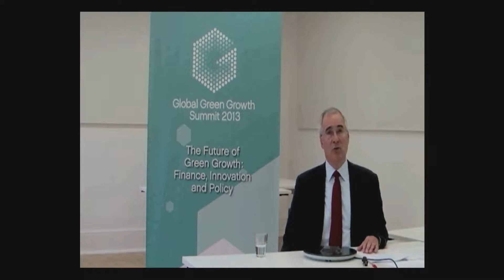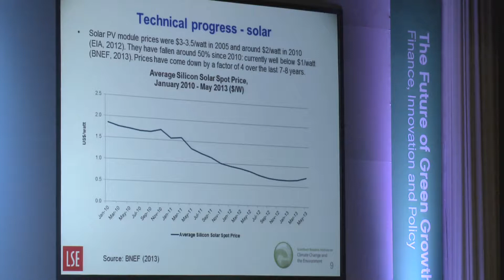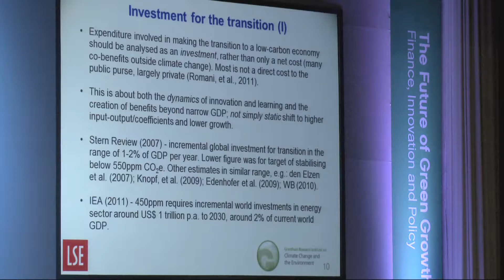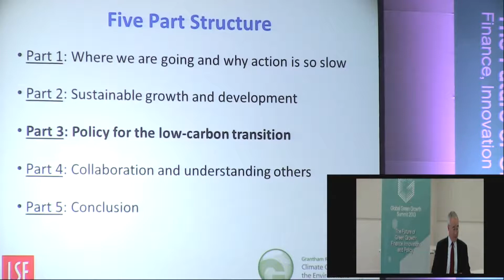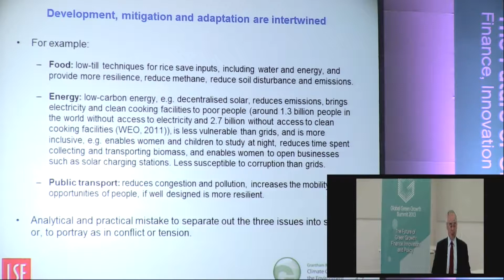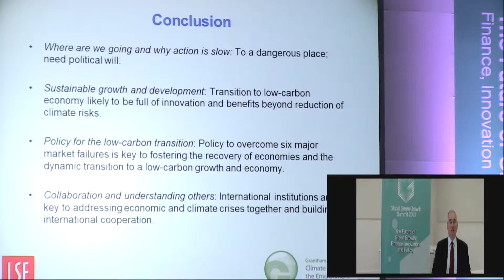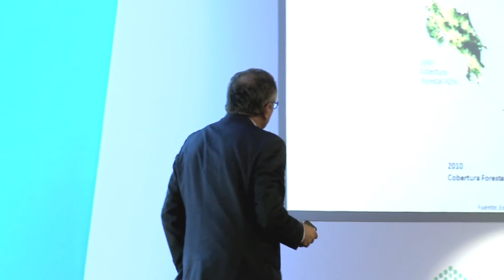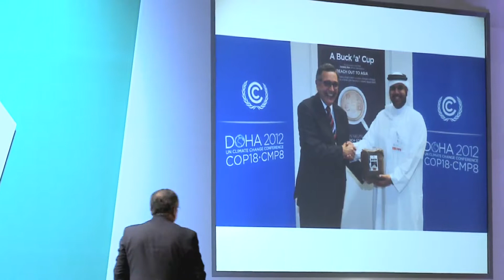GGGS 2013 총 회 III - 녹색성장으로의 전환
기후변화와 글로벌 경제위기를 극복하고 지속가능한 성장을 위해서는 녹색성장이 대안입니다. 기후변화와 환경오염을 방지하기 위한 효과적인 저탄소 녹색성장 발전 방향을 모색하고자 합니다.

진행
- 알렉스 보웬 런던 정경대 그랜탐 기후변화·환경연구소 수석연구원

기조연설(비디오)
- 니콜라스 스턴 경 런던 정경대 IG Patel 교수 및 그랜탐 기후변화·환경연구소 의장

패널 토론
- 르네 카스트로 살라자르 코스타리카 환경·에너지·통신부 장관
- 마사히로 가와이 아시아개발은행연구소(ADBI) 학과장 및 최고경영자
- 키리트 파리크 인도 전 국가기획위원회 위원 및 인도 발전종합연구사업부(IRADe) 대표